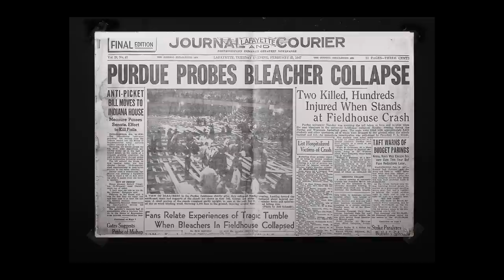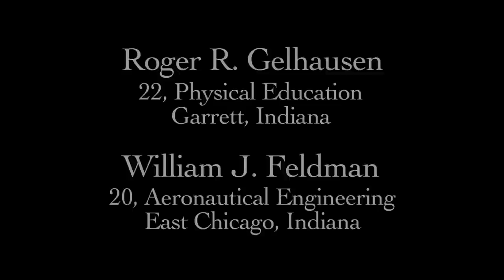Waters Remembers: The Purdue 1947 Bleacher Collapse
In 1947, the worst disaster in the history of Purdue University struck when the bleachers at a basketball game collapsed, killing three students, and injuring 200 more. William Waters, who was a senior at the time, remembers that terrible night.